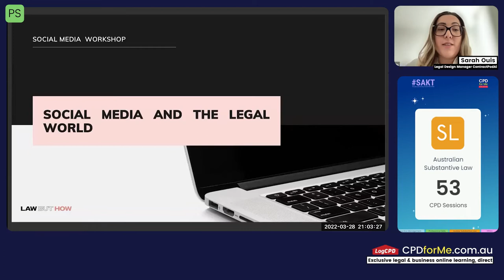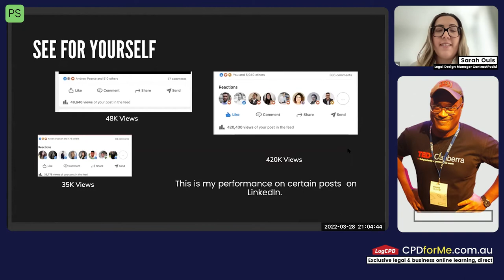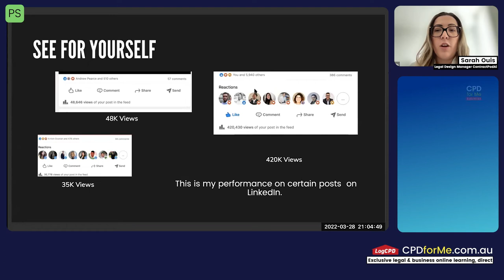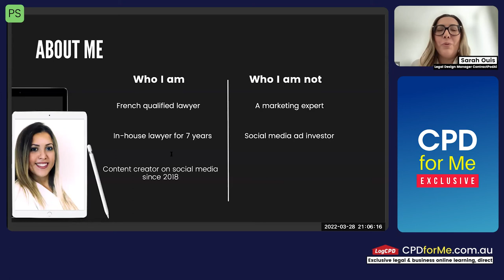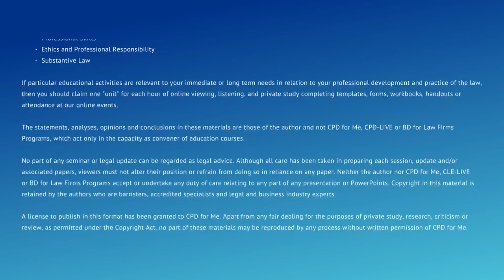PREVIEW | Growing a visibility on social media CPD for Me™ | 1 CPD unit – Professional Skills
This recorded one hour 2022 CPD-LIVE webinar with Sarah Ouis Watch - Growing a visibility on social media with legal content on-demand 24/7 on any device! Hosted with Paula and Sarah Ouis.

Learning outcomes:
How can legal professionals get started
The various forms of creating content online
Learning concrete applications with legal visual content
Possible content ideas for any practice area to get you started
1 CPD unit – Professional Skills

About your speaker:
Sarah Ouis is the founder of Law But How? a legal design and content studio helping legal service providers deliver more user centric legal services through innovative content strategy and legal design. Before founding Law But How? Sarah worked as an in-house lawyer for 7 years in a multitude of organisations of different sizes and industries, building a legal team from scratch and recognised for her ability to design innovative experiences with the delivery of legal services.

Further Information